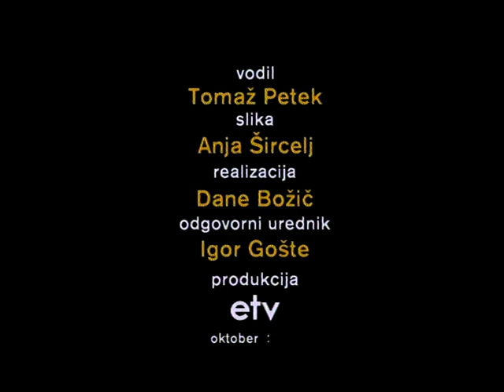Gost tedna: Maksimiljan Jani Tušak